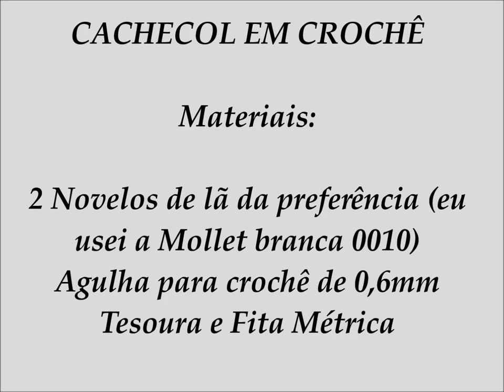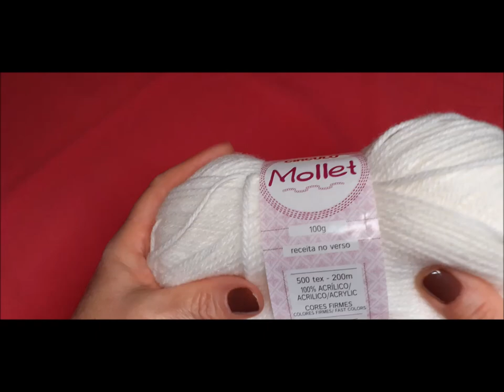CACHECOL COM FANJAS, FÁCIL E RÁPIDO DE FAZER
Materiais
2 novelos de lã , eu usei a Mollet na cor preferida
Tesoura e fita métrica

Mãos à obra pq está muitooooooo frio pessoal